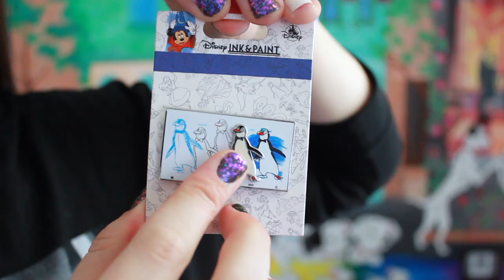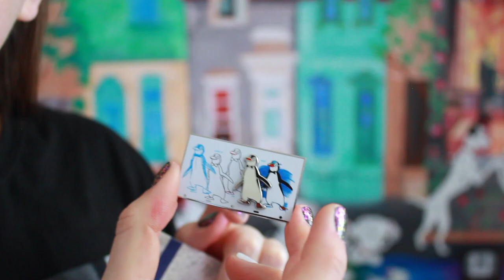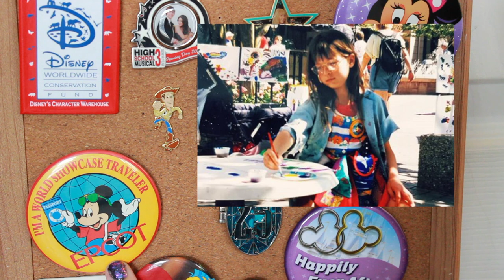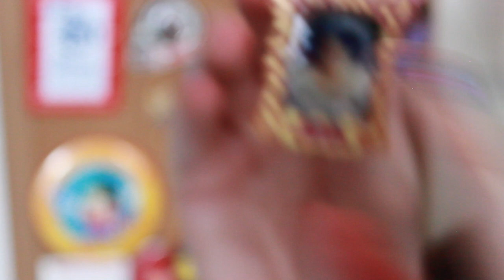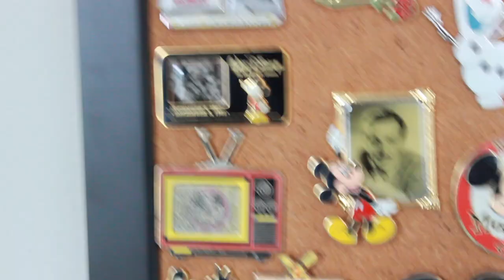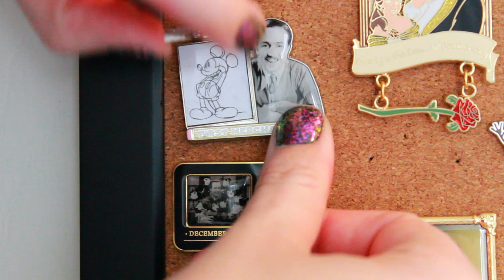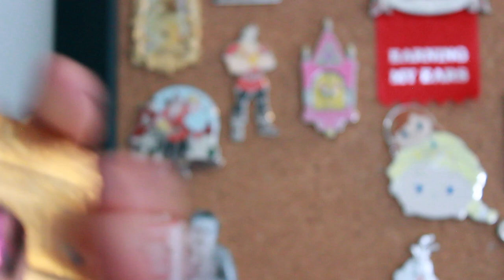MY ENTIRE DISNEY PIN COLLECTION | 2020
Tell me about your collections!  Stay safe xx